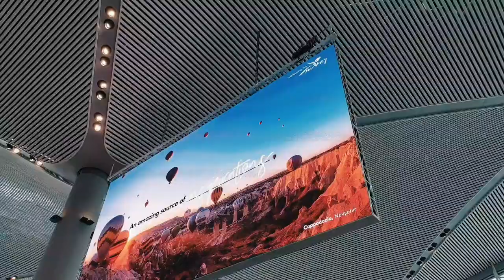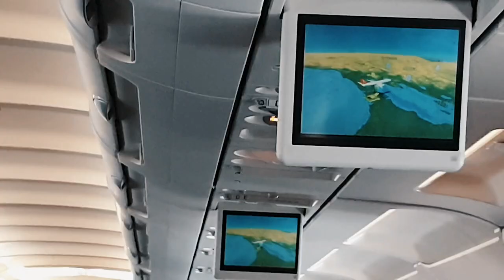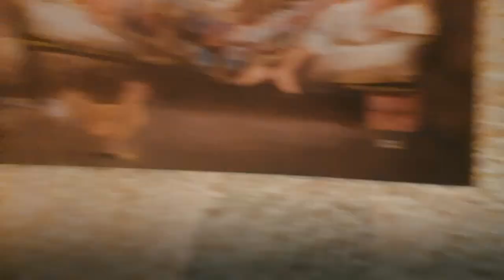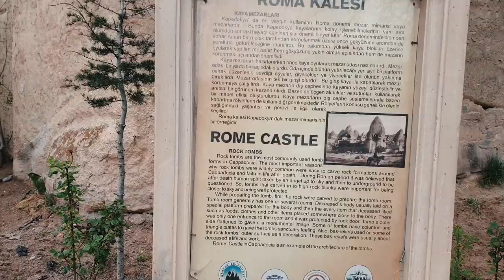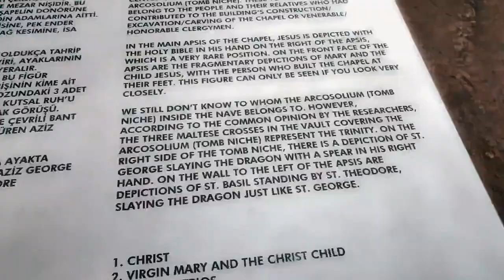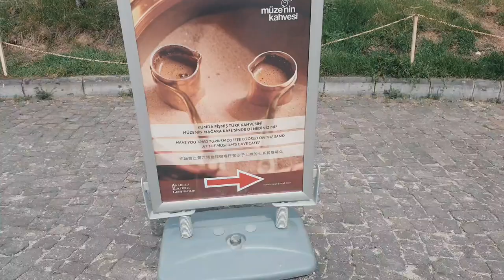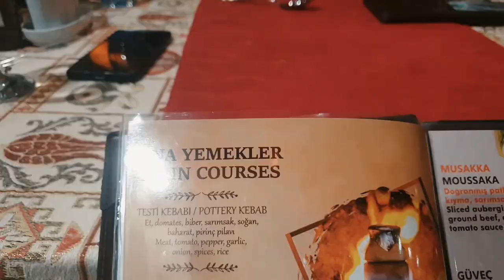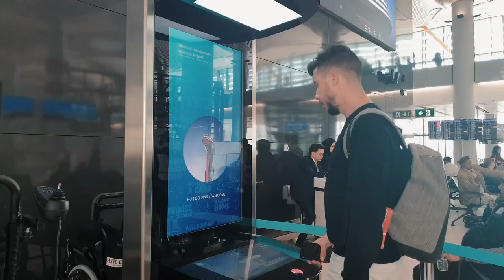KAPADOKIJA HOTEL U STENI | TRAVEL VLOG | UTISCI, SAVETI, CENE | ANA MARIJA & SAŠA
Travel vlog Kapadokija. Šta videti u Kapadokiji, gde se smestiti I kakve su cene + odgovori na vaša pitanja o putovanju u Kapadokiju.